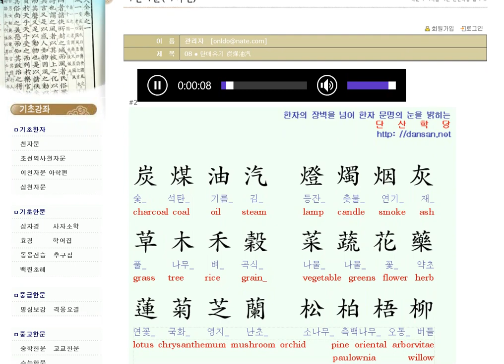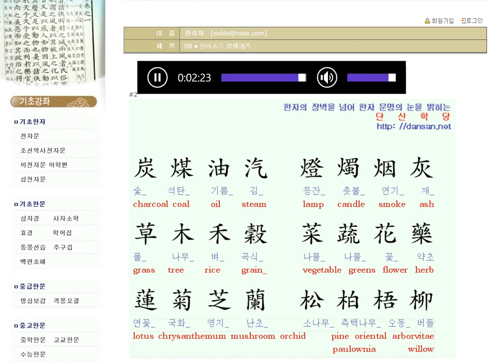천자문: 영어단어와 함께 배우는 천자문 14